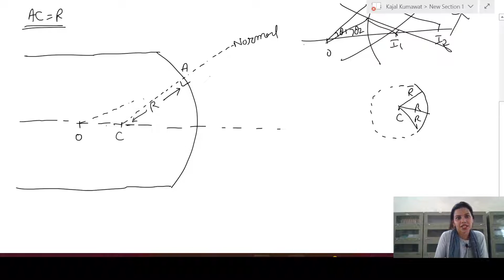Lecture-3 Aplanatic Points